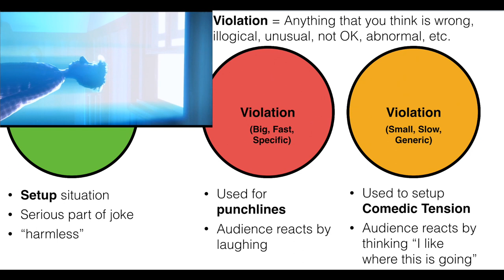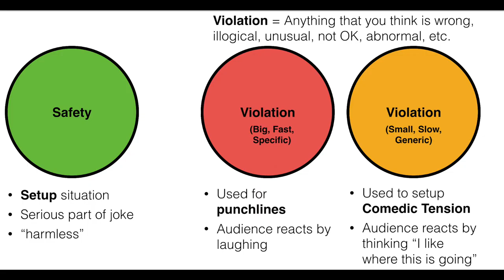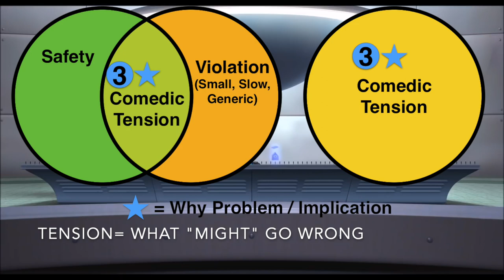How Pixar Tells a Funny Story Using Comedic Tension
A look at how Pixar uses Comedic Tension throughout the short film "Lifted" to create laughs.